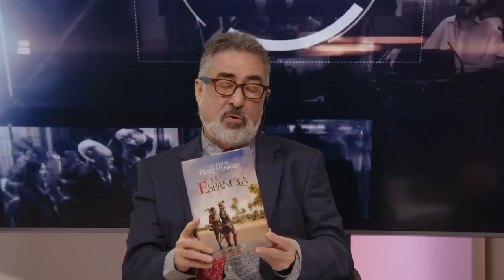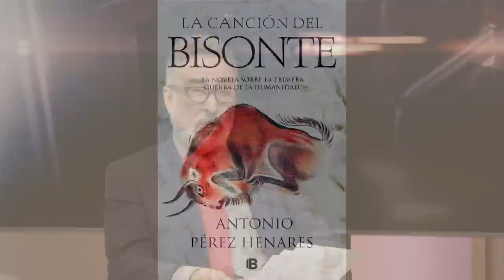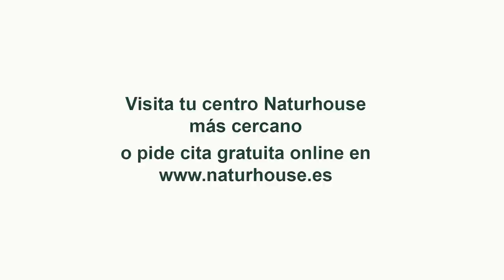Entrevista al escritor y periodista Antonio Pérez Henares para hablarnos de su libro “La española”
Hoy en el programa de Con España a Vueltas hablaremos de la investidura Sánchez, la movilización permanente y Podemos e Israel con Asís Timermans e Ignacio Hoces. En nuestra entrevista contaremos con el escritor y periodista Antonio Pérez Henares para hablarnos de sus libros “La española”, “La canción del Bisonte” y “Cabeza de Vaca”. Y tendremos otra entrevista con el arquitecto técnico e historiador Eloy López Zamanillo para hablarnos de su libro “Ave Burgus”.